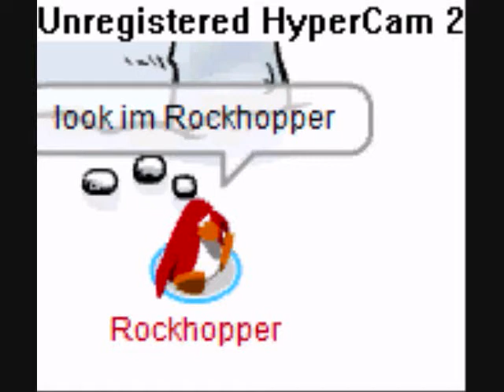club penguin rockhopper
this is club penguin rockhoppe its a funny video about rockhopper its so funny video about rockhopper